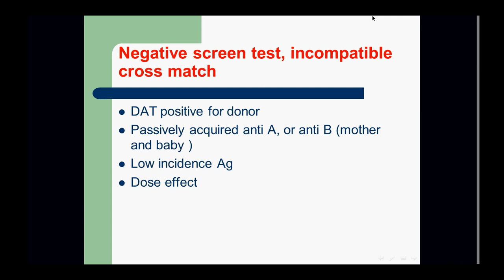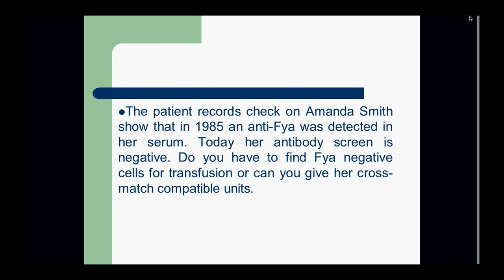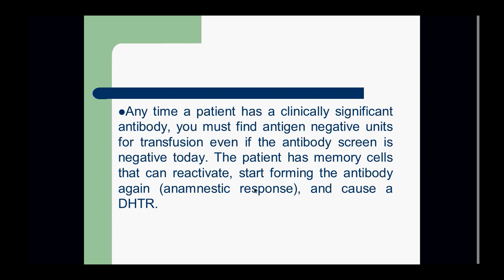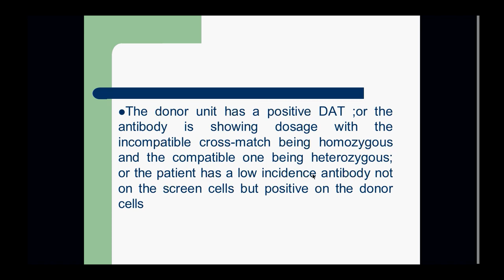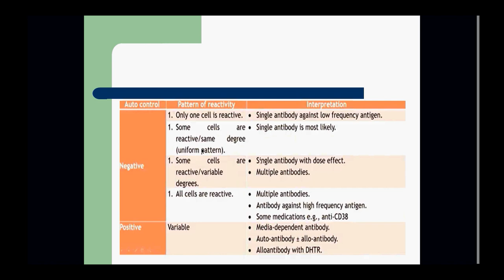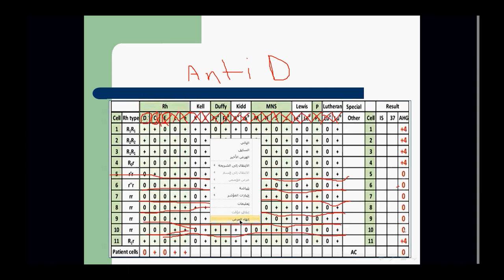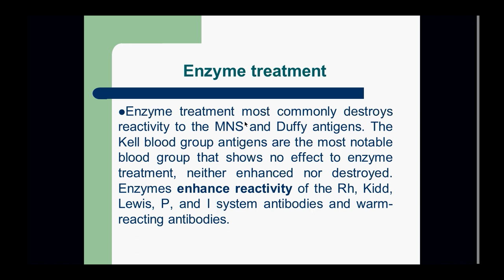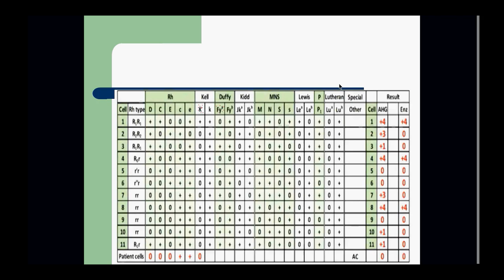المحاضرة رقم ( 11 ) من دورة : بنك الدم Blood Bank – الدكتور: أحمد طبش